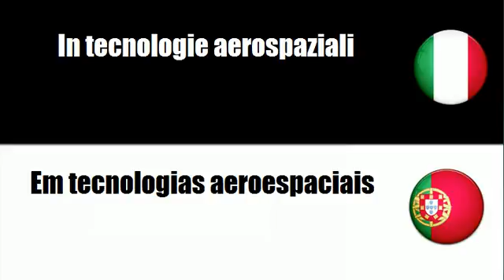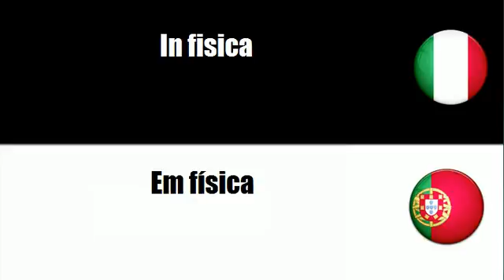Imparare il vocabolario Portoghese # Argomento = In tecnologie aerospaziali